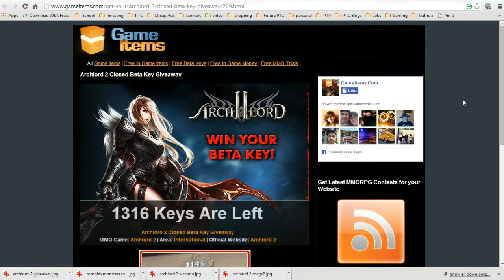Archlord 2 Beta Key Giveaway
The world of Archlord 2 can be considered as a parallel universe to that of Archlord, showing an alternate history of the world of Chantra.

The world of Chantra was created by a race of powerful god-like beings with the help of an ancient crystal artifact bundling the energy that permeates the universe. They created the world of Chantra and gave form to the stars, the lands, seas and mountains. After their labor, the gods needed to rest and went to their eternal palace to slumber. However, they created a powerful being -- the Archlord -- to safeguard and guide the destiny of their new creation.

The light shone bright upon this new world, but as with all things, were light shines brightest, the shadows are darkest. And while the gods were indeed powerful, they were not almighty. They did not expect that there would be those that would oppose their act of creation and strive to plunge it into darkness.

The chaotic influence of destruction began to challenge the order of the world the gods had established, corrupting the one destined to be the guardian of Chantra, the immortal Archlord. With his mind clouded and corrupted, the Archlord rose in blood and battle, trying to depose the gods and take their place. Calling himself the "Lord of Chaos" and combining the power that was given to him by the gods with the powers of destruction and chaos, he conquered the lands before him.

Finally, the Lord of Chaos attacked the heavenly palace where the gods slumbered with his armies of demons and other nightmarish creatures from the Abyss. Dismayed at what had become of their creation, the gods left their eternal home.

In order to combat the dark powers that had taken hold of their creation, the gods created an entirely new species and gave the one among them that served them most faithfully power to rival that of the first Archlord. This new Archlord was again made supreme ruler, but was no longer given the blessing -- or indeed, curse - of eternal life.